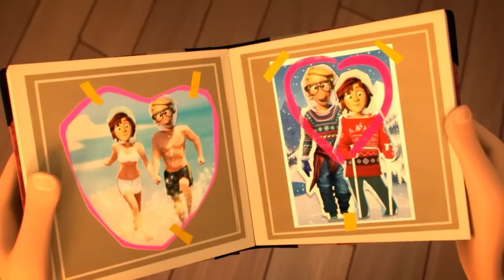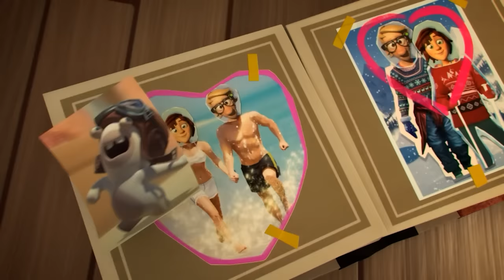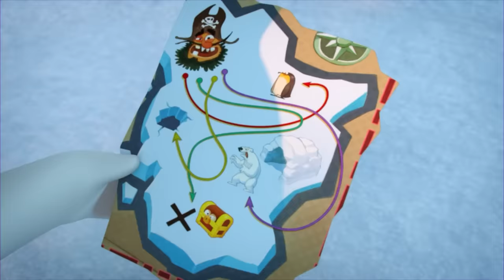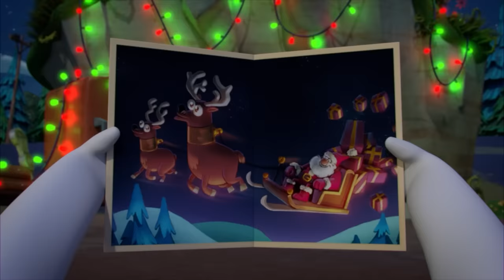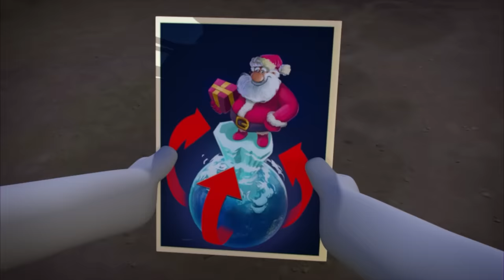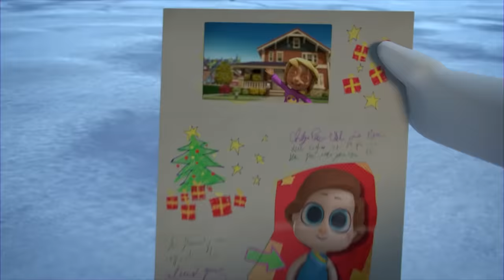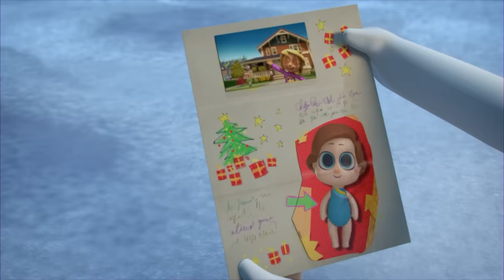RABBIDS INVASION |1h Compilation: The Rabbids Are In Love! | New episodes | Cartoon for kids